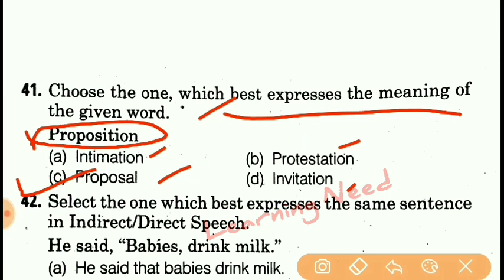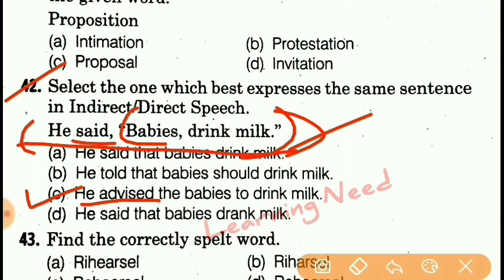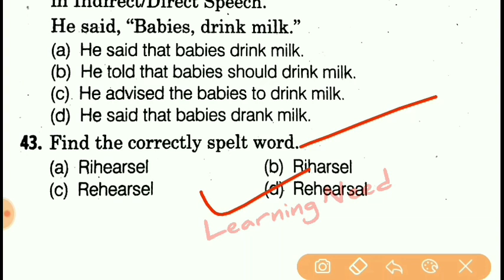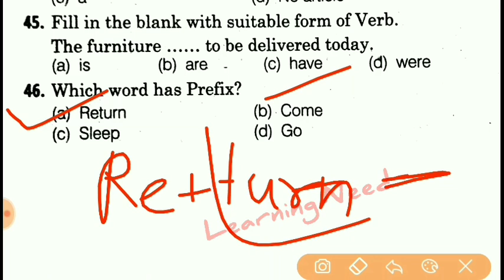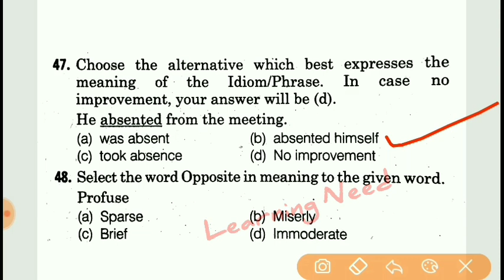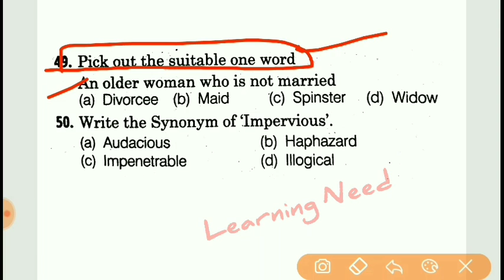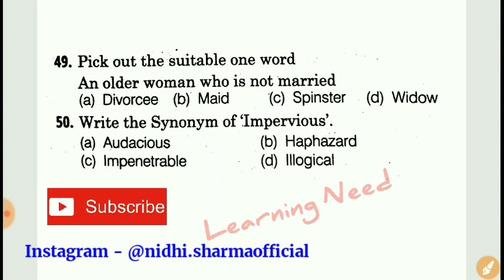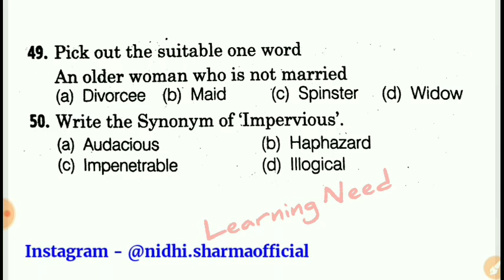Supertet Special Class || English